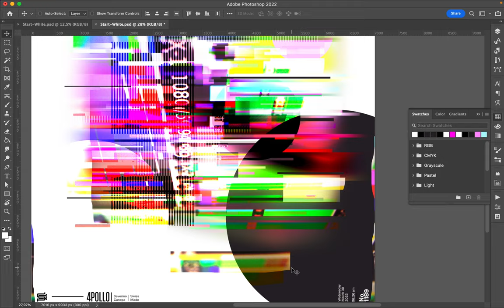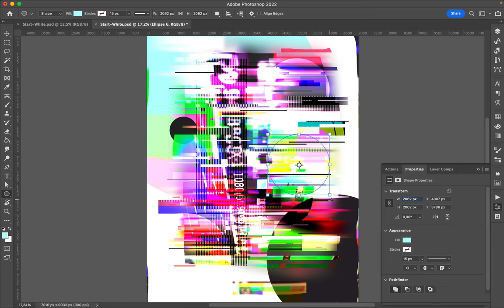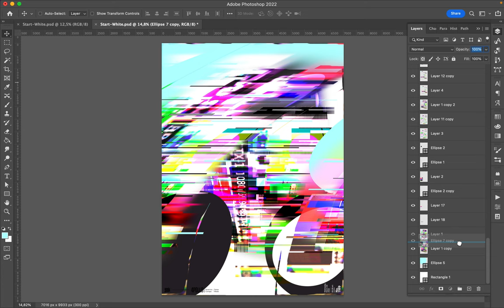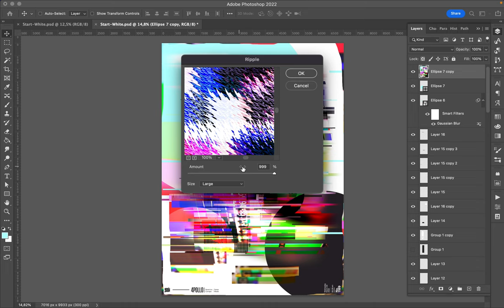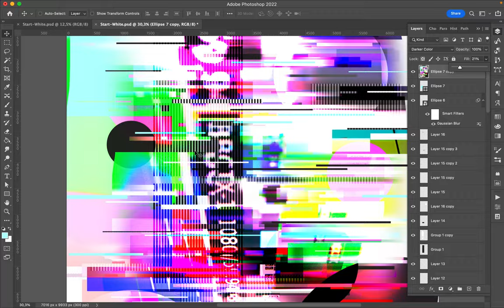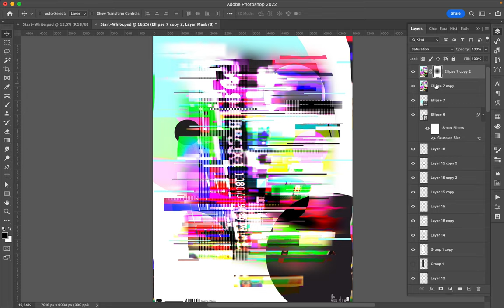Poster Speed Art 1189 Glitch 10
If you recognize the design, it is because I used the one I created yesterday to continue the procedure.